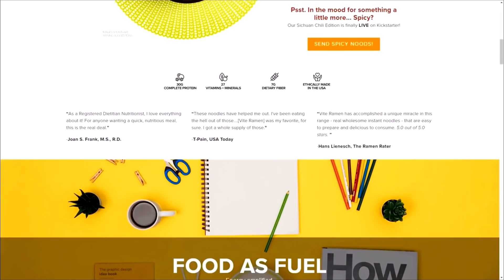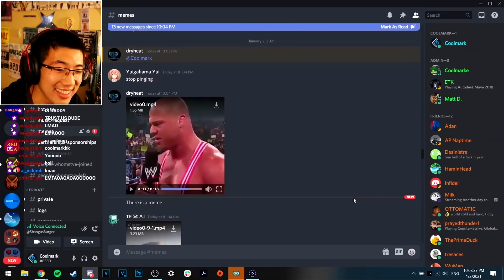I rates your memes